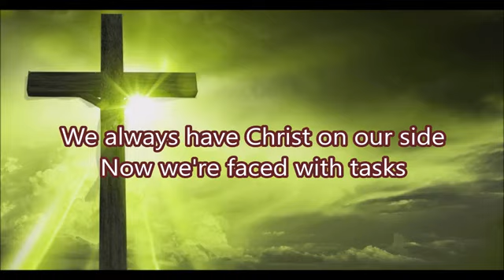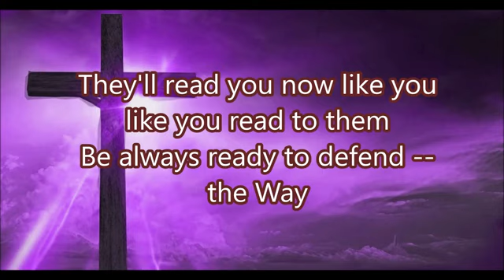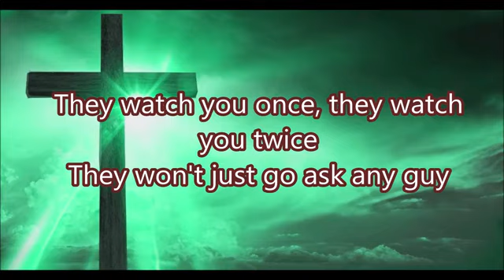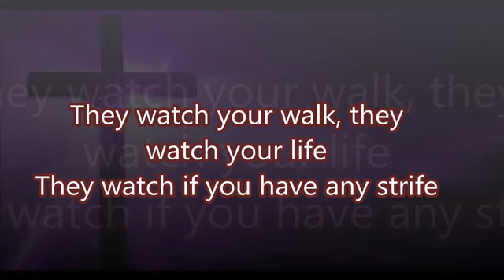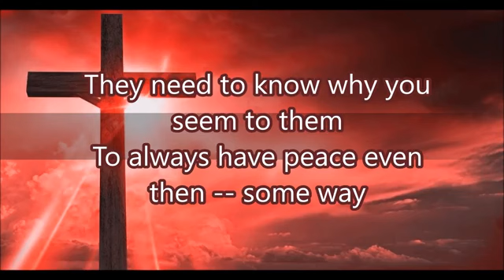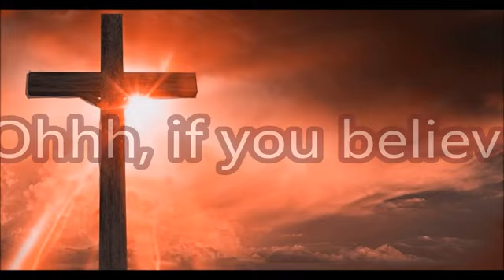Apologetix If You Believe